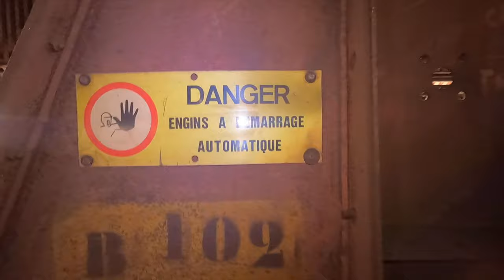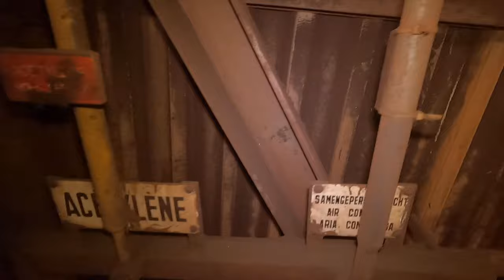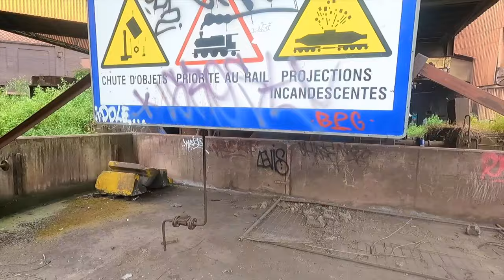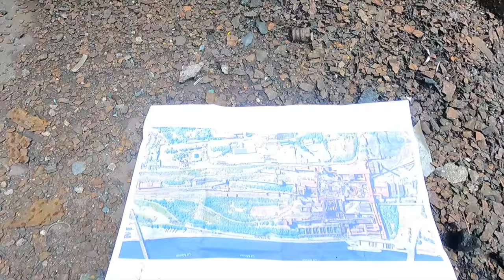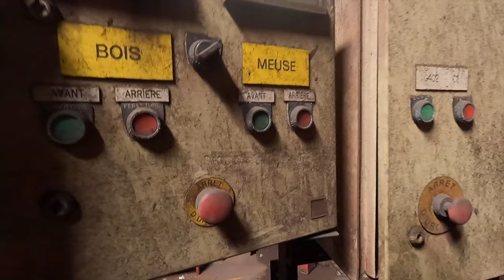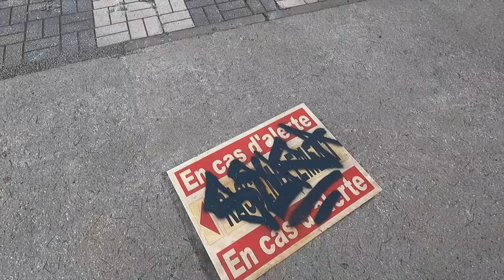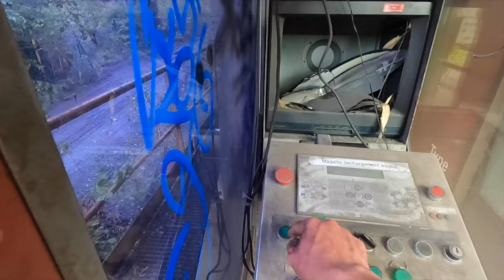Urbex #27 Le HFB Cockerill Sambre (partie 1)